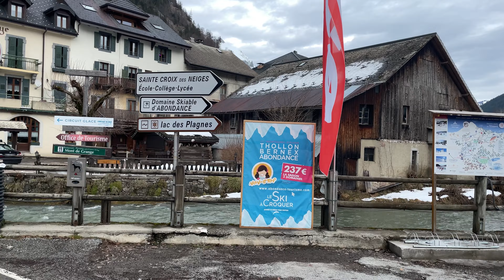Abondance Village in France, Winter [4K]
Abondance is a commune in the Haute-Savoie department in the Auvergne-Rhône-Alpes region in southeastern France that was founded around 1040. Abondance is located in the French Alps just south of Lake Geneva on the Swiss border. Abondance is also the birthplace of one of the most famous French cheeses, Abondance cheese. Other villages in Vallee D'Abondance are Chatel and La Chapelle D'Abondance, which are small and quiet towns with several bars, hotels, restaurants, banks, several food and ski / outdoor shops and a bustling Sunday morning market. There is also a 14th century monastery.

Abondance merupakan sebuah komune di departemen Haute-Savoie di wilayah Auvergne-Rhône-Alpes di tenggara Prancis yang didirikan sekitar tahun 1040. Abondance terletak di Pegunungan Alpen Prancis tepat di selatan Danau Jenewa di perbatasan Swiss. Abondance juga merupakan tempat kelahiran salah satu keju Perancis yang cukup terkenal yaitu keju Abondance. Desa lain di Vallee D'Abondance yaitu Chatel dan La Chapelle D'Abondance, yaitu kota kecil dan tenang dengan beberapa bar, hotel, restoran, bank, beberapa toko makanan dan ski / outdoor dan pasar minggu pagi yang ramai. Di sana juga terdapat biara abad ke-14.